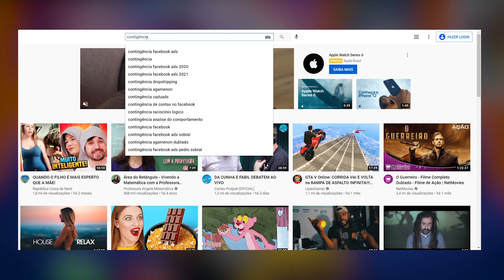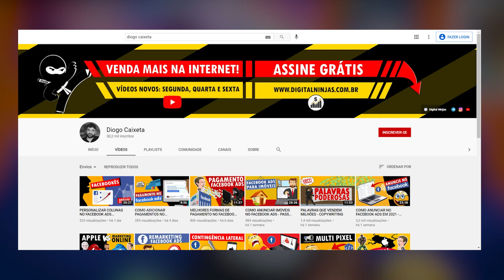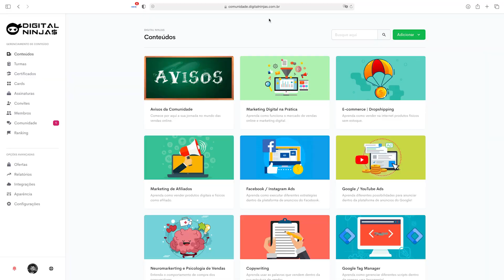TRÁFEGO PAGO x TRÁFEGO ORGÂNICO - QUEM GANHA?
Qual é melhor, tráfego pagou ou orgânico?

Nesse vídeo eu te detalhado minha experiência com esses 2 tipos de tráfego, quando usar o pago e quando usar o orgânico.

00:00 - Diogo Caixeta
00:05 - Soco no like
00:10 - Digital Ninjas - Netflix do Marketing Digital